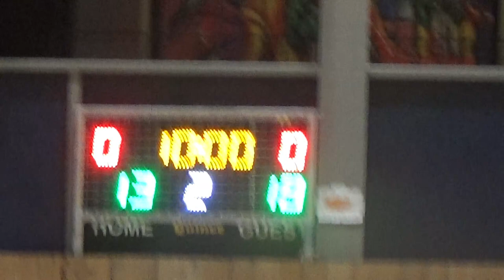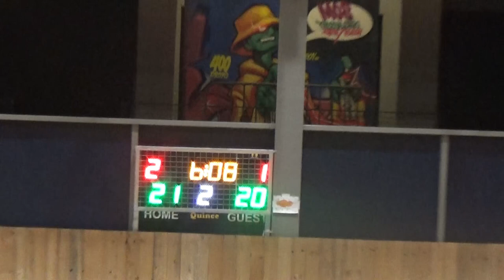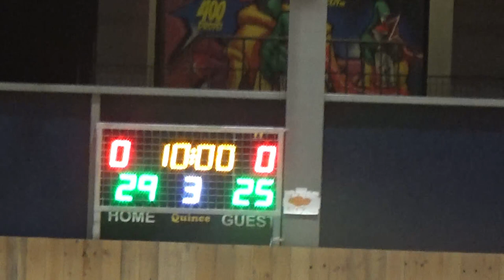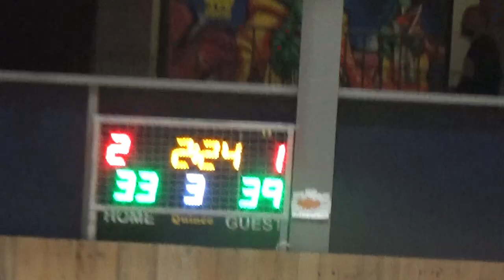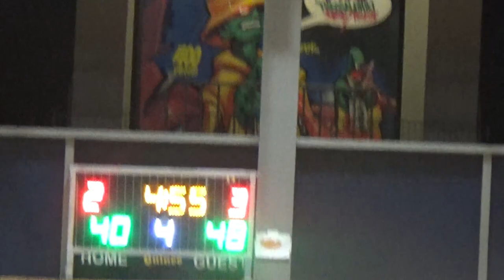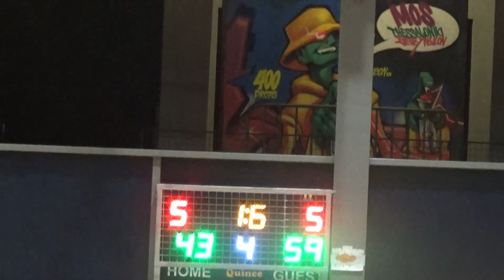Basketaki Salonica Evolution - Never Agaiin Vs Sky Is The Limit ( 10/3/2024)